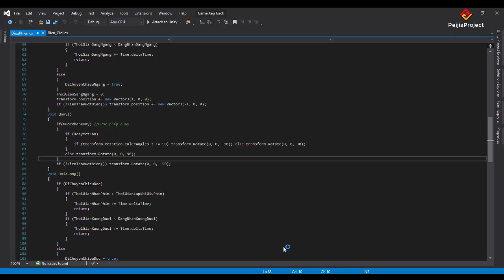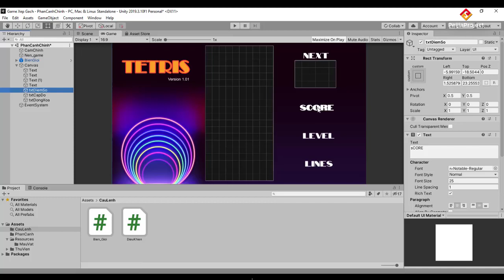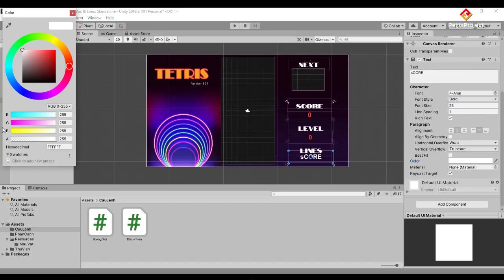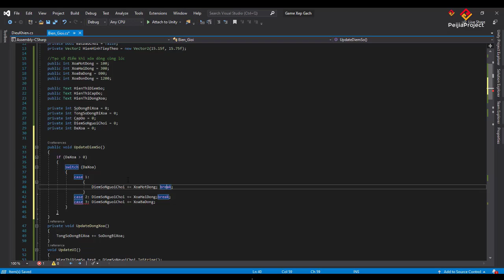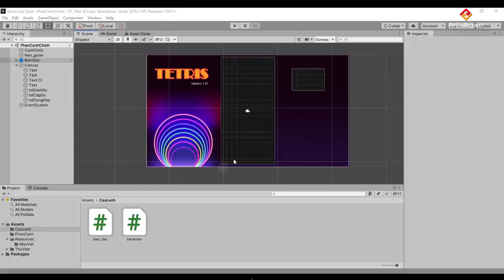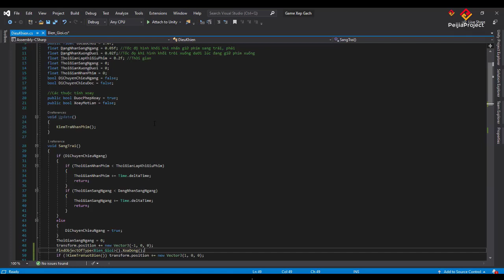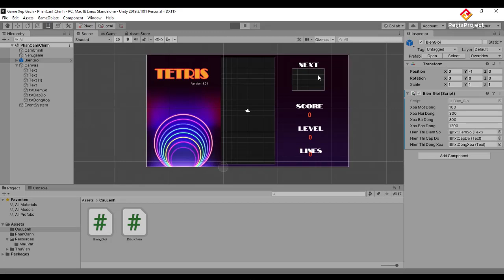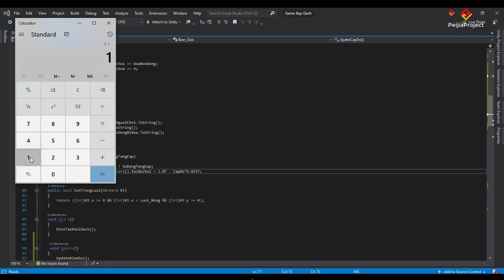Tạo game Xếp gạch bằng Unity 08. Cập nhật điểm số, cấp độ và tốc độ trò chơi.